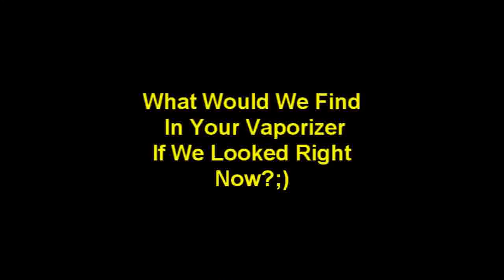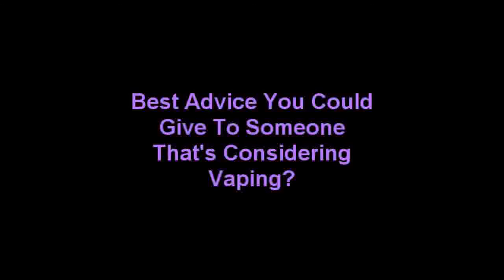VapeTV Presents 60 Seconds With... Josh of eliquidplanet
VapeTV Vault footage. 60 Seconds With... Josh of
This interview took place in 2010.